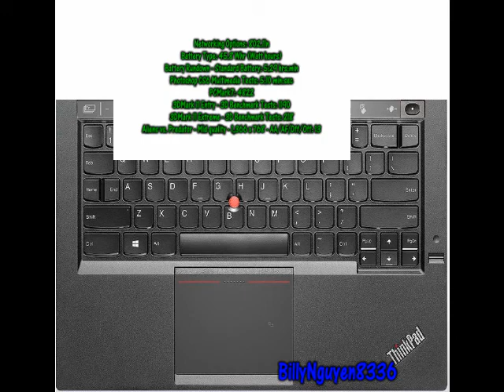Lenovo Thinkpad X1 Carbon 3nd Review - YouTube B-001 w/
Type: Business, Ultrabook
Processor Name: Intel Core i5-3427u
Processor Speed: 1.8 GHz
Operating System: Microsoft Windows 8 Professional
RAM: 4 GB
Storage Capacity (as Tested): 180 GB
Graphics Card: Intel HD Graphics 4000
Screen Size: 14 inches
Weight: 3.25 lb
Screen Type: Widescreen
Native Resolution: 1600 x 900
Storage Type: SSD
Rotation Speed: SSD